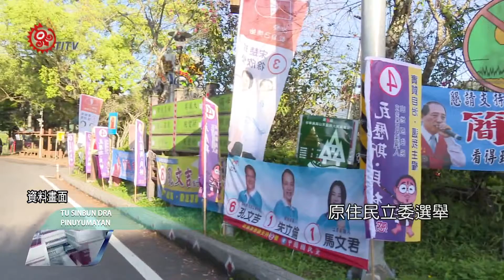缺額補選須達1 2 損原民參政權 2016-03-20 Puyuma TITV 原視族語新聞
sanut 1/2 maruwa 補選 temalra 參政權 kanta inanuwayan

選罷法第73條規定，同一選舉區缺額達2分之1，才能進行補選，這對山原平原各三席的原住民族來說，難以達成，立法院內政委員會16號審查選罷法修法，提出遞補、補選兩方案，學者認為兩者各有優劣，遞補快速便利，但可能出現票數差距過大，難表現民意，更可能出現惡意攻擊，補選雖然曠日費時，但能展現國民主權。

之前立法委員林正二當選無效，空出的席次無法遞補，造成立法院原民立委只剩下 5 位，由於原住民立委選區屬於「複數選區」，一個選區需選出 3 席，根據選罷法規定，若只有1位當選無效，缺額未過半並不會辦理補選。造成選民權益被剝奪。原住民立委選舉，修法勢在必行，但如何修改?立法院內各有盤算，而學者認為，同一選區缺額達1/2才能進行補選，認為不可行，同時也違憲。

原住民立委席次出缺，要直接遞補或進行補選?學者認為各有優劣，提出遞補快速便利，但可能出現票數差距過大，很難表現民意，更可能出現惡意攻擊，補選雖然曠日費時，但展現國民主權，須透過公民投票，尤其是立委選舉，學者跟民間團體認為，為了平息各方爭議，最好還是進行補選。

不論是補選或遞補，仍有討論空間，但學者認為選罷法第73條規定，明顯違背憲法保障族人參政權利，認為必須修正，更呼籲檢討原民複數選區，改善族人參政權。